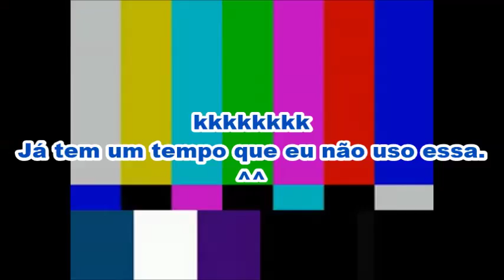Pokémon Esmeralda Detonado-Episódio 19-Invadindo a base da Team Aqua.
Fala galera,comeqtá?
Aqui vai o episódio 19 da nossa série de Pokémon Emerald.
Me desculpem por eu ter sumido,é que nessa semana de carnaval a minha net piorou muito,só tô postando esse vídeo por que eu já tinha o upado em outro lugar,vamo ver se as coisas melhoram daqui pra frente. :/
Mas enfim,tenham um bom vídeo.